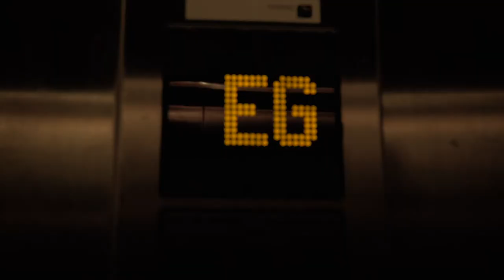Stämpfli Konferenz 2017: Alles ist bereit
Gleich beginnt die 12. Ausgabe der Stämpfli Konferenz zum Thema «Touchpoint Management - Vom Multi-Channel-Denken zur Kundensicht». Bereits vor dem Start zur Konferenz haben wir uns mit dem Moderator unterhalten. Alles ist bereit im Folium in Zürich!